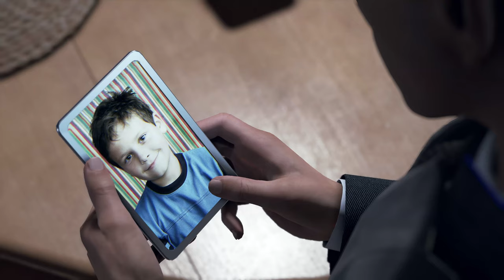Detroit: Become Human - Part 18 - Walkthrough [4k 60fps] - RTX 4090 Ultra Max Settings.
This is my walkthrough for Detroit: Become Human. This is an interesting game, it has some of the best visuals I have ever seen, its absolutely gorgeous. The acting is pretty damn good, the world is really cool, and the characters are too. The controls are pretty brutal and the camera is sometimes awkward... but overall, I would say its pretty fun, and definitely so beautiful its worth a look.

Missions in this episode
* Russian Roulette

Publisher - Sony Interactive Entertainment (PS4), Quantic Dream (PC)
Director - David Cage
Producer - Sophie Buhl
Designer - Simon Wasselin
Programmer - Jean-Charles Perrier
Writer - David Cage, Adam Williams
Composer - Philip Sheppard, Nima Fakhrara, John Paesano